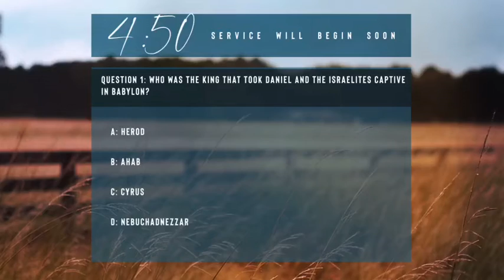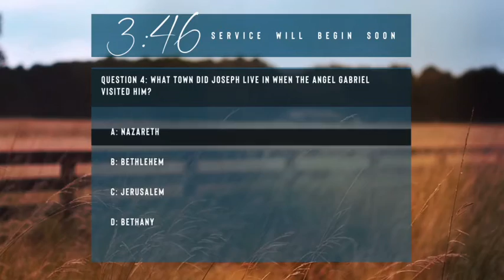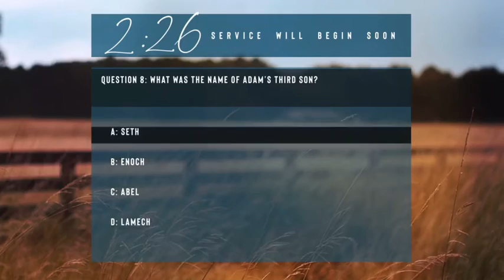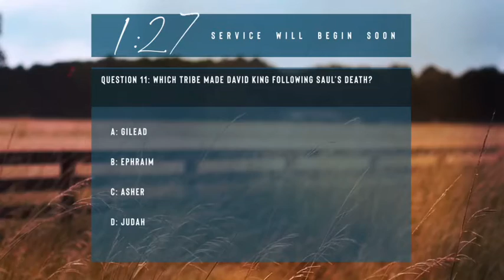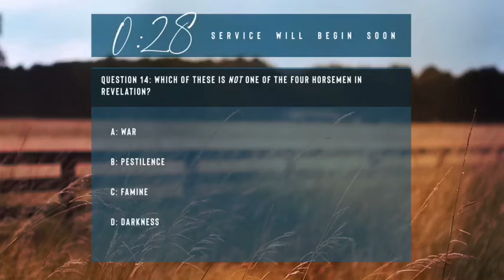March 14, 2021